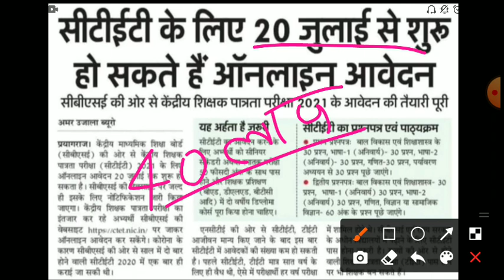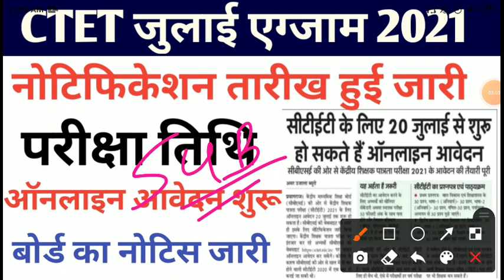Ctet notification july 2021/Ctet notification today news /Ctet online form 2021/ctet exam date 2021